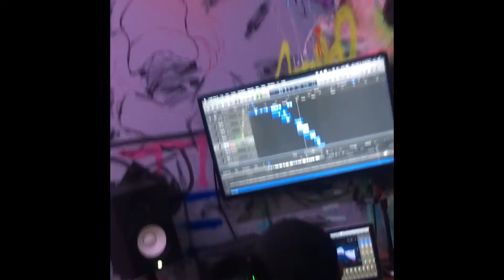CRACKDOWN BOYZ VLOG #1: Stu session at 131 collective studios 🎶🚧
Me and cell gotta stu session with dj tate aka trevon tatum🎶. me and bro gotta banger in the works 🔥🔥 sumbody chicken got ate 👀🍗

“Batman and Robin” Ep droppin soon 📲